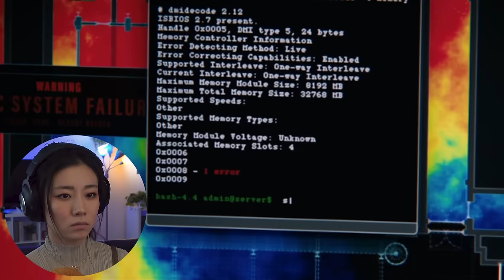First Time Watching Jurassic World Fallen Kingdom and it's pretty fire ngl *lip bite*